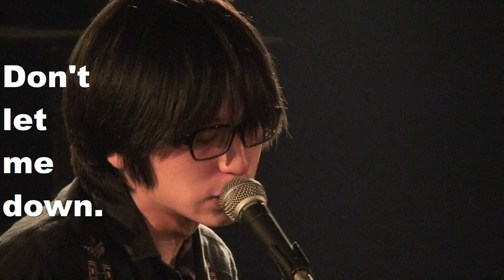holden - play well with others【MTD official】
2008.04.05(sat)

※動画内の日付は、誤りです。